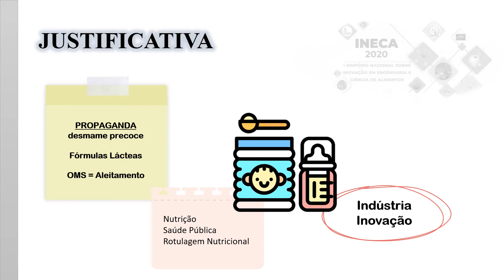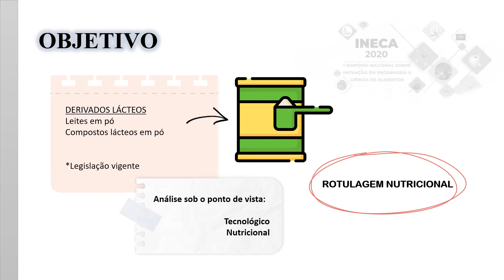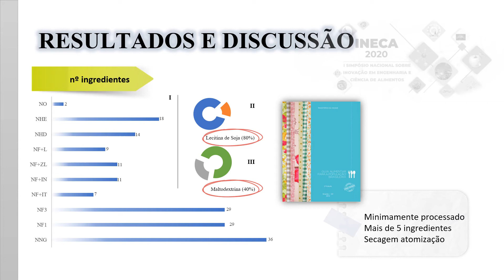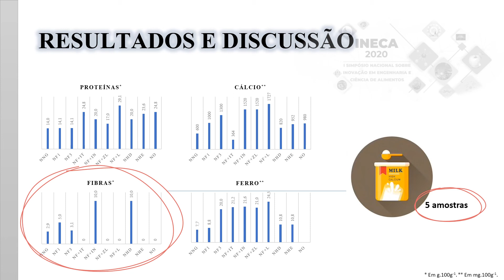282427 - LISTA DE INGREDIENTES DE DERIVADOS LÁCTEOS EM PÓ DESTINADOS AO PÚBLICO INFANTIL: ASPECTO...